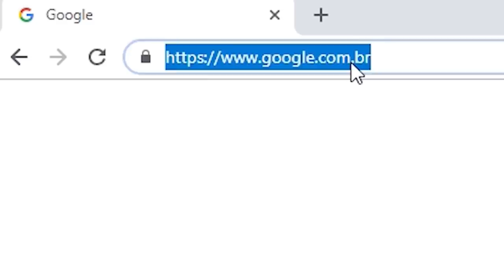Salvador x Apollo| SEMIFINAL | 146ª Batalha da Aldeia | Barueri | SP